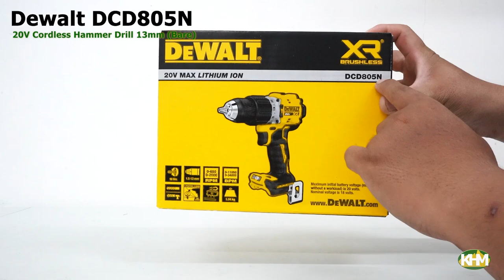Quick Unboxing Dewalt DCD805N 20V Cordless Hammer Drill 13mm Bare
Dewalt DCD805N 20V Cordless Hammer Drill 13mm (Bare)

PRO-LEVEL SPEED, CONTROL, AND PRECISION: High-speed transmission with variable trigger and 2 speed settings (0-650/0-2,000 rpm)
BRIGHTEN DARK WORK AREAS: Adjustable 3-Position, 3 Mode LED with up to 70 Lumens, including LED spotlight mode which features a 20-minute shutoff function for extended work time in low-light spaces
DESIGNED TO HELP YOU GET MORE DONE with optimized performance and runtime
ACCESS HARD TO REACH WORK AREAS: Compact 7 in. size is 1/2 in. shorter in length*** compared to the DCD796, tool head only.
HIGH BIT RETENTION with 1/2 in. metal ratcheting chuck
Designed to help you complete demanding fastening and drilling projects, this 20V MAX* XR® Brushless 1/2 in. Hammer Drill/Driver delivers the durability and performance professionals need on jobsite. . Speed through masonry drilling applications with up to 34,000 bpm thanks to an integrated hammer mode function. This lightweight, well-balanced Hammer Drill/Driver was built compact to help users comfortably work in tight spaces for extended periods of time. The 3-position, pivoting LED is designed to enhance visibility in dimly lit work areas with its 3 mode settings and up to 70 Lumens of brightness.

Specifications

Voltage
20 V
Capacity
1/2" inch (13mm)

Torque
796 in-lbs
Impact Rate
34,000 bpm
Length 6-15/16 inch

3 Year Limited Warranty